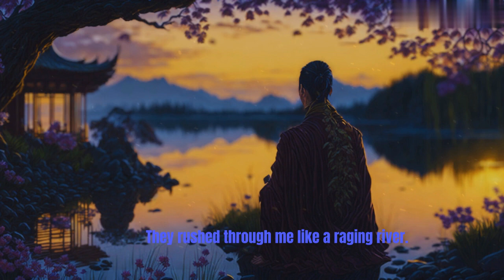How To Control Your Thinking- A Monk Short Story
Welcome to our intriguing exploration into the fascinating world of controlling your thoughts. In this thought-provoking video, we delve deep into the concept of harnessing the power within your mind, unlocking its hidden potential, and gaining control over the thoughts that shape our lives.

Join us on an eye-opening journey as we navigate through powerful techniques and insights that enable you to take charge of your thoughts, steering them towards more positive and productive outcomes.
Discover the profound impact that controlling your thoughts can have on every aspect of your life. Learn how to break free from the chains of negative thinking, self-doubt, and limiting beliefs that hold you back. Within your mind lies an untapped reservoir of creativity, resilience, and joy, waiting to be explored and unleashed.

Unveil the secrets of reprogramming your thought patterns, allowing you to overcome obstacles, achieve goals, and live a more fulfilling life.

Embark on this empowering journey and empower yourself to take control of your thoughts, forging a path towards self-discovery, happiness, and personal growth. Don't miss out on the opportunity to tap into your full potential and embrace a life where you become the architect of your own reality.